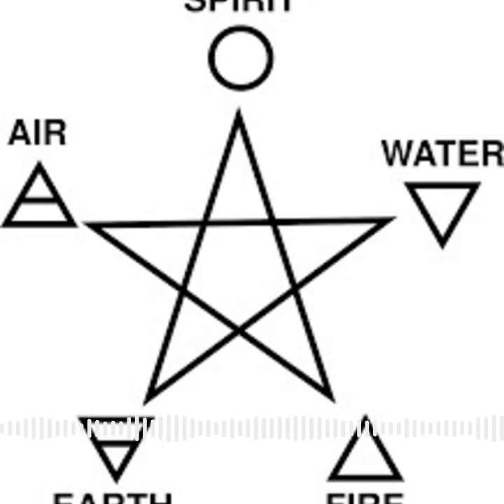Infusion Health - Mysterious Worlds of Paganism W/ Rev Lyle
Today on the podcast we’re discussing the truth about paganism in Native American and Celtic cultures. Paganism is a set of religious beliefs that are generally non-monotheistic and characterized by worship of multiple deities or natural elements. Although each pagan culture has its own distinct belief systems, many aspects remain the same. The indigenous peoples of North America embraced animistic beliefs that often included spirits of the land and its elements. From ancient shamans to modern tribal rituals, a reverence for the land, the plants and animals within it, and the idea that spirit inhabits all things are central tenets of many pagan cultures in North America. In the Celtic culture, a polytheistic religion prevailed that focused on numerous gods and goddesses that embodied nature. Celts also placed emphasis on the various cycles of life, such as birth, death, and rebirth, and the deep spiritual connection to nature and the supernatural world. Druids were known to conduct rituals and other spiritual activities to ensure harmony between the natural and supernatural realms. To better understand the practices and rituals of the pagan religions found in Native American and Celtic cultures, be sure to tune in to our podcast and hear from some of the leading experts in this field. From shamanic rituals to tales of druids, we have it all covered.

more education from Infusion Health go to our group Eo Infusion